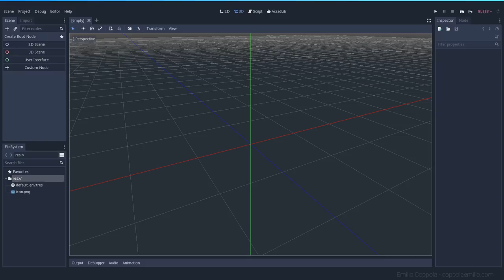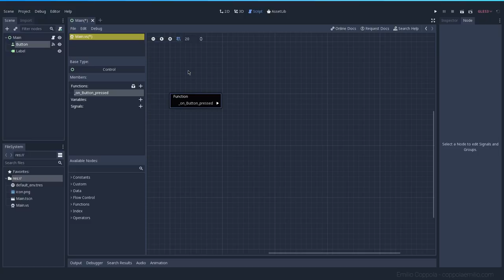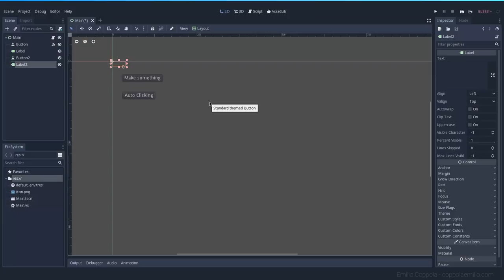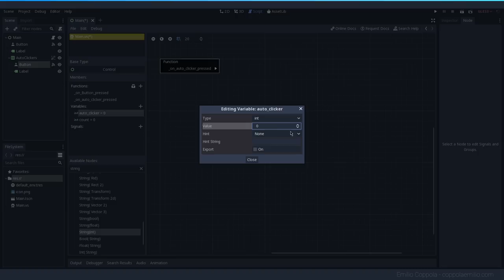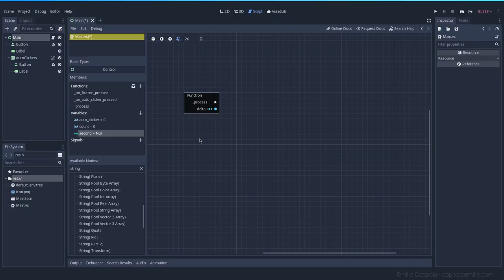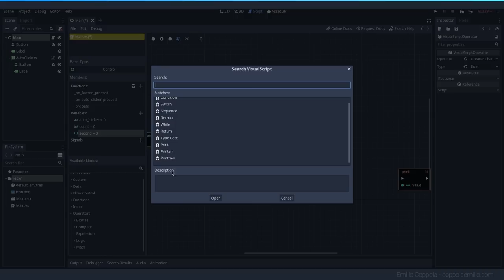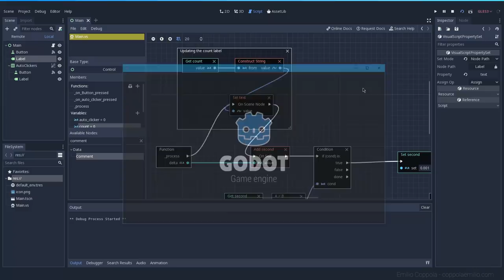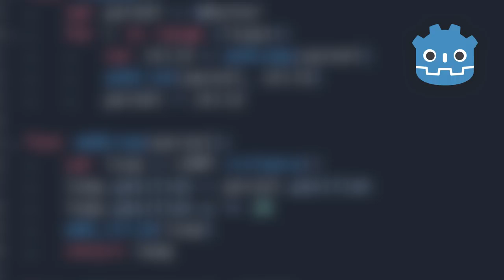Making a clicker game using Godot 3 Visual Scripting!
A lot of people are scared of programming using a text editor, so I decided to create a tutorial on how to use Godot's Visual Scripting to create a clicker game.
0:00 - Introduction
0:50 - Setting up the project
2:00 - Visual Scripting
27:31 - Trying the game
28:13 - News
29:50 - Begging for coin